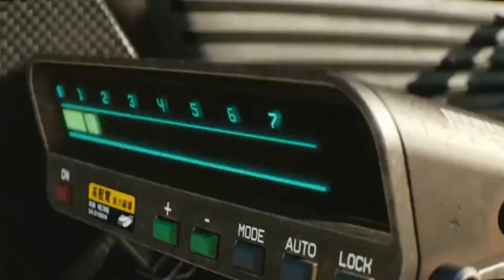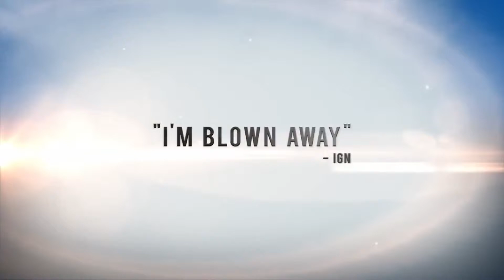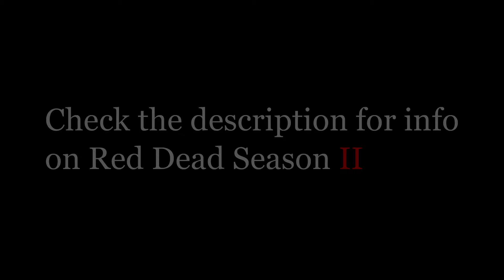My Plan For The Near Future And Now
For Red Dead Redemption 2 Season III* i will wait for more story updates to come out on RDR2 Online as i want to tell a realitivly full story, and im getting a group of friends to help me with the series, as i want a posse to help me.